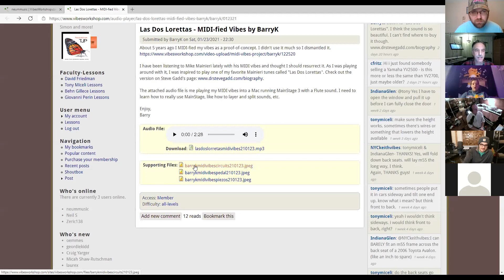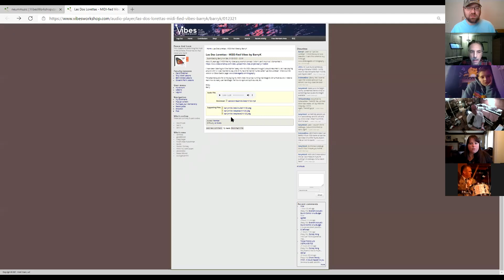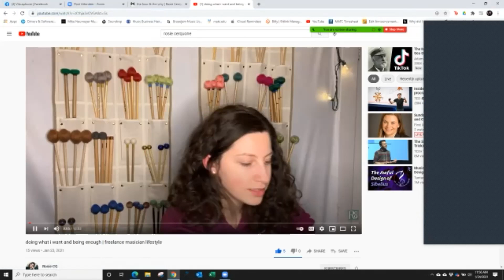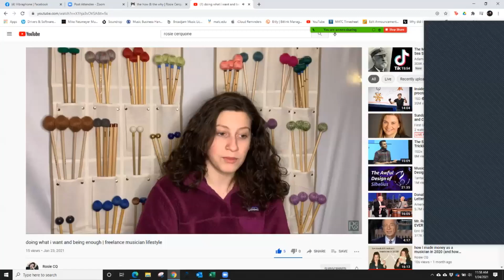Vibe Coffee House - How to set up vibe pickups, Milt Jackson perfect solo, Rosie Cerquone, live vibe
Did you know we have this vibe coffee hang every Sunday? at 9AM Pacific, 11AM Central, 12PM Eastern, 6PM Europe, 2AM in Japan.

Barry K. - tour-torial on his new SELF-MADE pickup system on his vibraphone, not to mention he played a Mike Mainieri tune "Las Dos Lorretas."

Carolyn Stallard shows us Tim Collins' vibesworkshop.com video on Milt Jackson's solo from "No Voot, no Boot," which is from Milt's first professional recording session in December of 1945!  Tim was at this coffee hang BTW!

Then, we talked to Rosie Cerquone vibraphonist, vocalist, producer, songwriter and more... about her new album "The How and the Why."  This evolved into a conversation about music business, the fact that we might have to pair our careers with another type of job other than performing, and we also  talked about social media presence and songwriting processes.  (and more!)

Finally, Jay O'Brien showed a very nice setup, with a beautiful rendition of "Prelude #2" by Heitor Villa-Lobos.